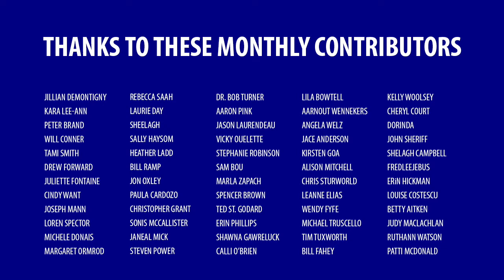The racism behind “Indigenous people just need to work harder”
Indigenous people already have to deal with the effects of generations of systemic racism. It’s cruel to make them deal with solving them, too.